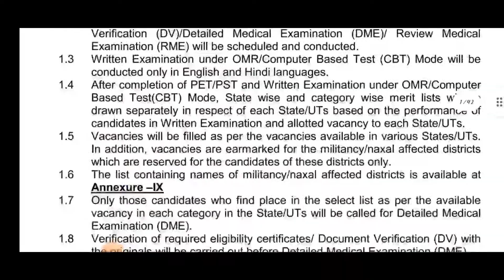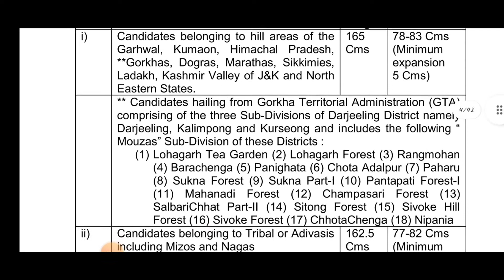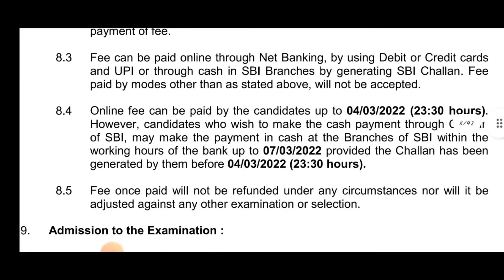CISF Constable Fire Physical New Update | Cisf Constable Fire Admit Card 2022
CISF Constable Fire Admit Card 2022 | CISF Constable Fire Admit Card Download | Cisf Admit Card 2022

CISF Constable Fire Physical Date 2022 | Cisf Constable Fire Physical Kab Hoga | CISF Physical Date

cisf  Fire 20 practice Set Pdf -

whatsapp par massage krna

Cisf Constable physical kab ho
gacisf constable fire physical t
estCisf Constable physical kab
Cisf fire physical date
Cisf ka physical kab hoga
Cisf fireman physical date
Cisf fireman physical date 2022
Cisf fire form fill problem
Cisf constable fire form correction
Cisf constable fire form rejuct
Cisf hc ministerial written exam date
cisf constable recruitment 2022
Cisf fireman physical kab hoga
Cisf hcm admit card
cisf hc
cisf constable fire physical date
cisf constable fire physical test
Cisf fire physical kab hoga
cisf physical kab hoga
cisf constable fire physical kaha hoga
cisf constable fire physical detail
Cisf constable fire
Cisf constable fire admit card
Cisf  admit card kab aayega
cisf constable fire physical date 2022
cisf constable fire physical test details
cisf admit card 2022 date
cisf admit card 2022 kab aayega
Cisf constable fire admit card 2022
Cisf fire admit card 2022
cisf fire physical date 2022